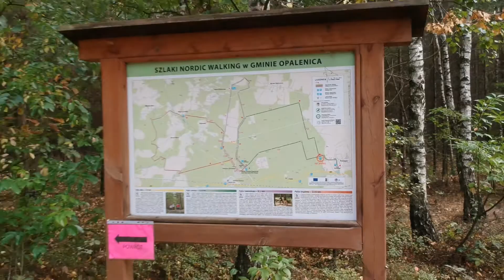Jesienny Rajd Nordic Walking Porażyn 22.09.2018 z drona